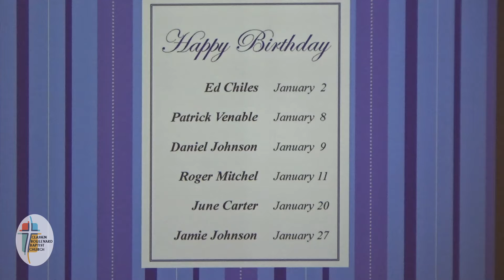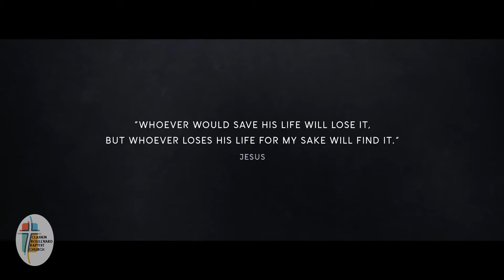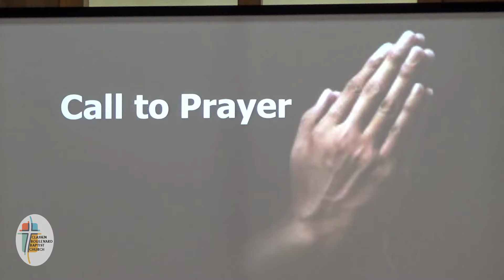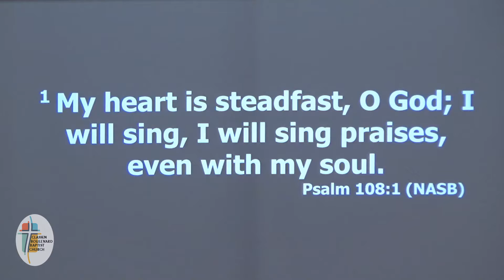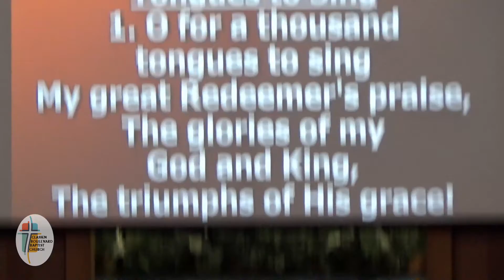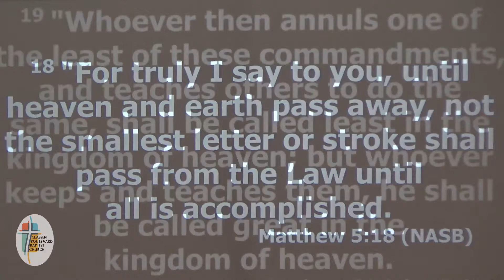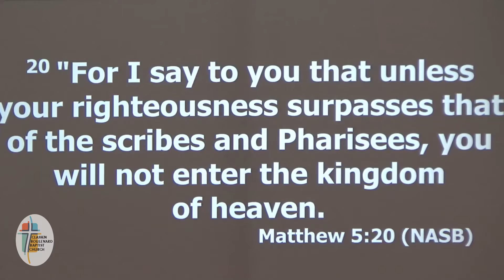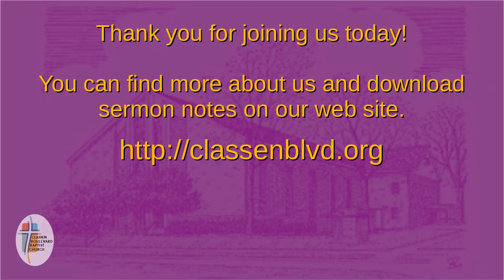2022-01-23 Morning Service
Introduction to and Purpose of The Law
Matthew 5:17-20